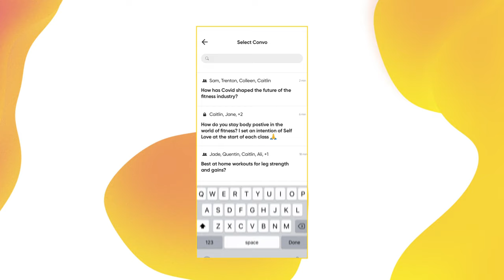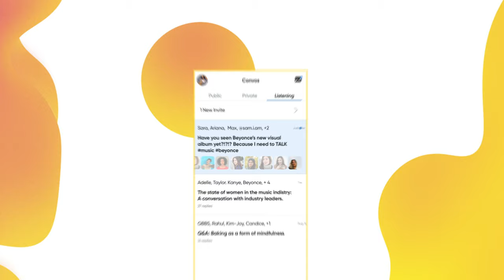Introducing ibble - Social Media, Reinvented.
ibble is the social media app where all conversations expand! Take your podcasts and community to the next level!